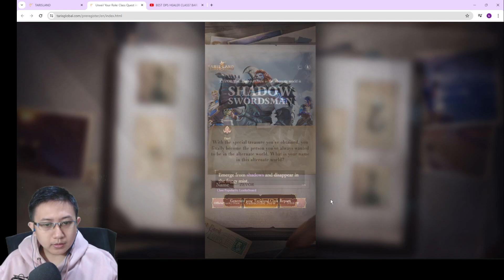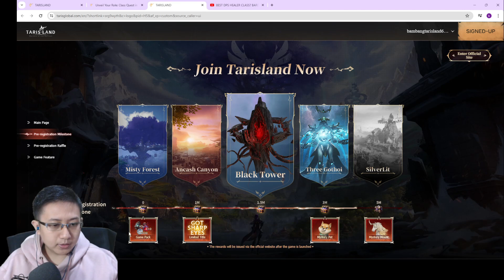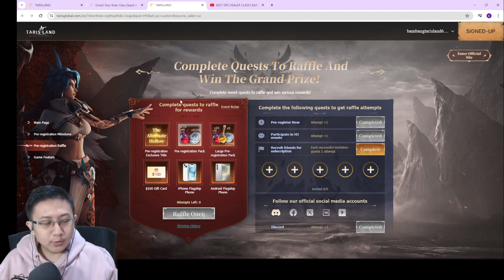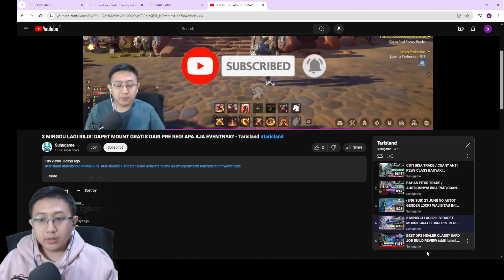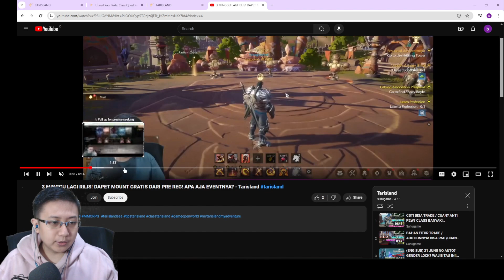RILIS 21 JUNI! HAL YANG WAJIB DISIAPIN SEBELUM MAIN! 2 MINGGU LAGI! Tarisland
halo guys, kembali lagi bersama suhugame disini. Kali ini videonya tentang 21 JUNI! HAL YANG WAJIB DISIAPIN SEBELUM MAIN! 2 MINGGU LAGI! Tarisland tarisland. jadi bagi yang mau main Tarisland bisa dilihat dulu video ini.